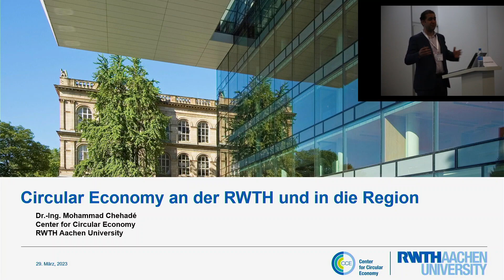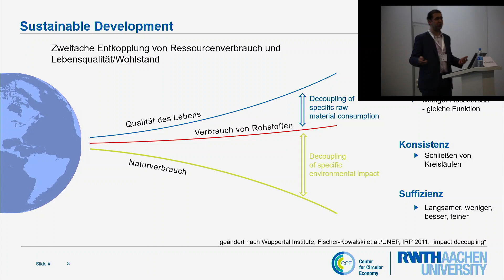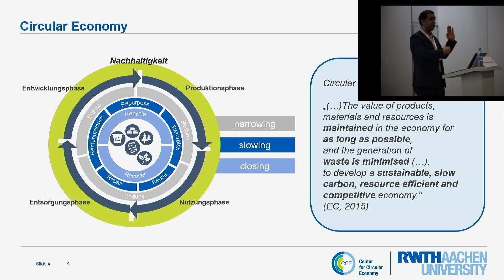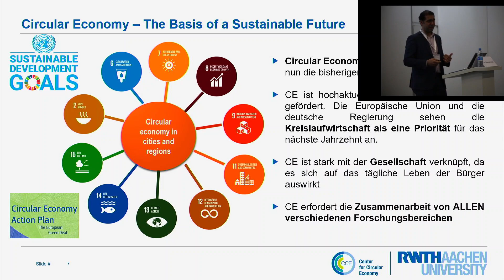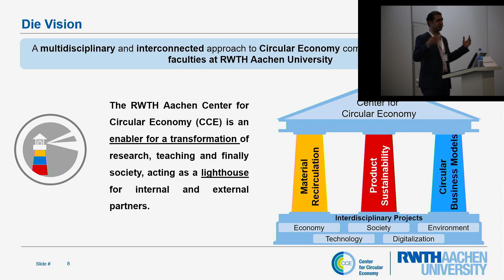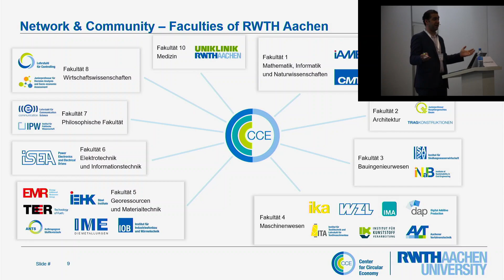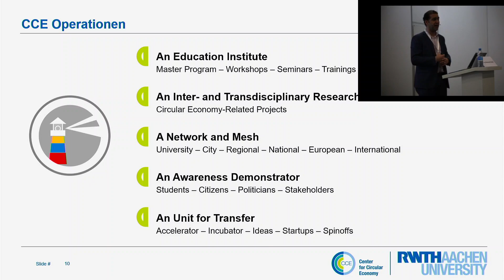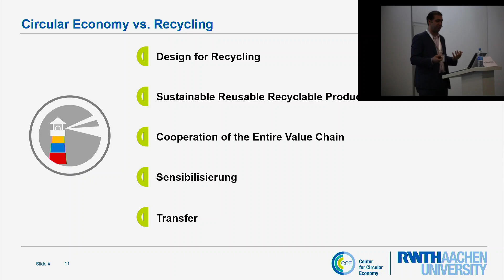Circular Economy an der RWTH und in die Region, RWTH Aachen University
Entdecken Sie spannende Vorträge im RECYCLING-TECHNIK/PUMPS & VALVES InnovationCenter der SOLIDS, RECYCLING-TECHNIK und PUMPS & VALVES Dortmund 2023.